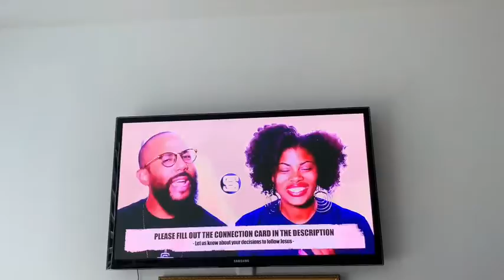Making Breakfast, Meal Prep and Sunsets! 08/30/20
Hey guys! If you guys want a full detail on it, let me know down in the comments :)!

Today’s vlog is just a simple chill video with a bit of cooking and chilling by the beach!

Hope you guys are doing well and see you guys soon!